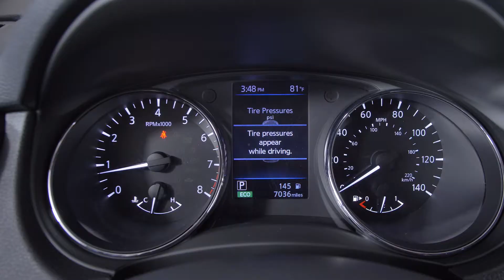2019 Blue Nissan Rogue S Nissan of Cookeville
Stock #: P737922R